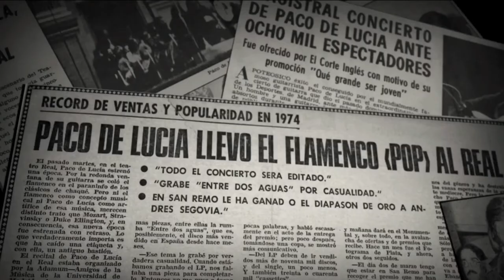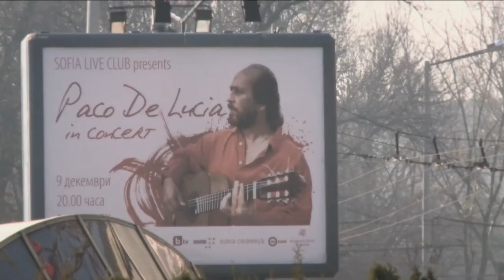Paco de Lucia - Auf Tour - Cinespanol 5 - Official Trailer 1 [2K] [UHD] (Spanisch/Spanish) (Deutsch/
Paco de Lucia - Auf Tour - Cinespanol 5:

Dokumentarfilm, der sich mit dem Leben des genialen Gitarren-Musikers Paco de Lucia beschäftigt. Mit Hilfe von privaten Aufnahmen und Archiv-Ausschnitten, zeichnet der Film ein privates Portät eines Künstlers, das auch die dunklen und ängstlichen Kapitel des Künstlers nicht außen vor lässt.

Regie: Curro Sánchez

Cast: Paco de Lucia

PacoDeLucia_TLR_F_ES-DE_20_2K_20150908_DCM_IOP_OV_2k.mp4